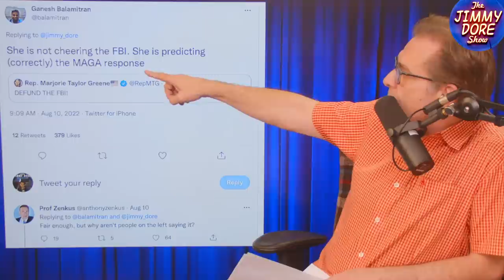Nina Turner’s Phony “Racism” Charge Called Out By “Revolutionary Blackout Network”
Following the Mar-a-Lago raid, Nina Turner sarcastically commented that the MAGA faithful would likely call for abolishing the FBI. In reply, Jimmy criticized the former Bernie spokeswoman for mocking potential allies in calls to abolish a law enforcement agency that has long undermined progressives and activists. And, instead of engaging with the argument, Turner chose to respond by… calling Jimmy a racist.

Jimmy and America’s comedian Kurt Metzger discuss the interchange and the numerous BIPOC progressives online who have leapt to Jimmy’s defense and criticized Turner for weaponizing identity politics to evade criticism.